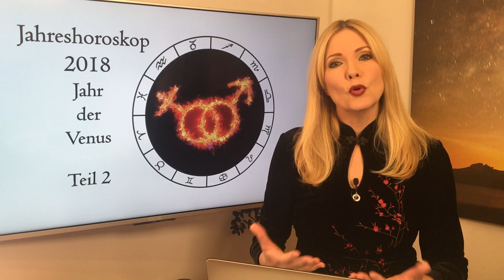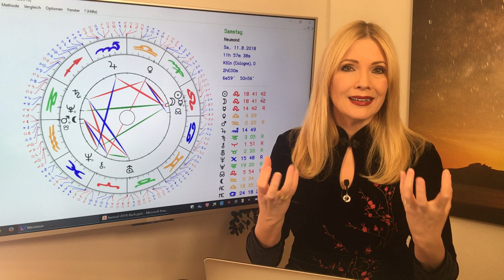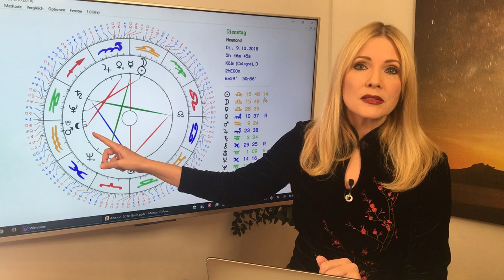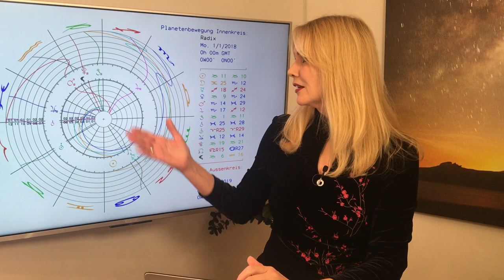Wassermann: Jahreshoroskop 2018 (Teil 2): Highlights mit Venus und Mars